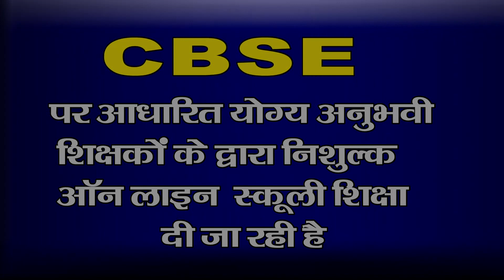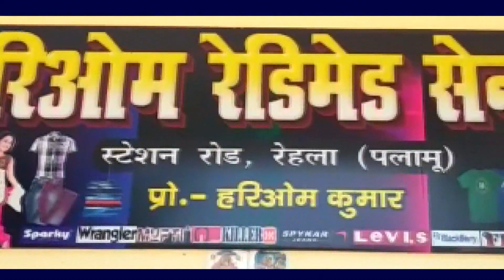विधायक भानु प्रताप शाही ने बैठक के दौरान प्रखंड कर्मियों को धीमी गति से कार्य करने पर लगाई फटकार